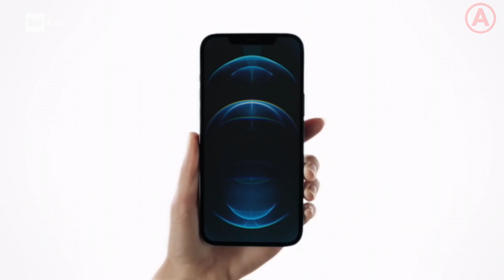Spot iPhone 12 Max e Mini